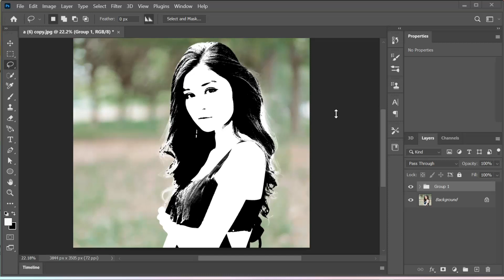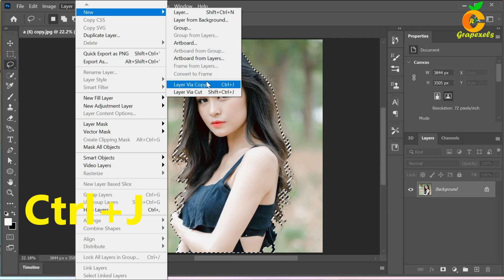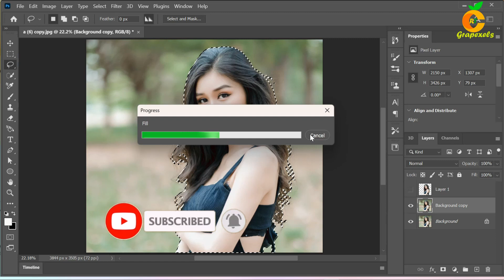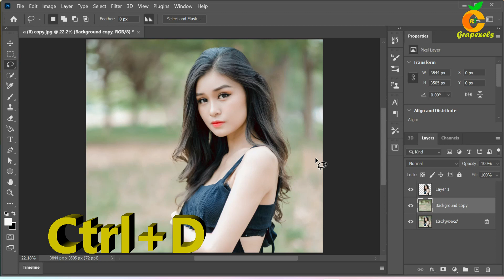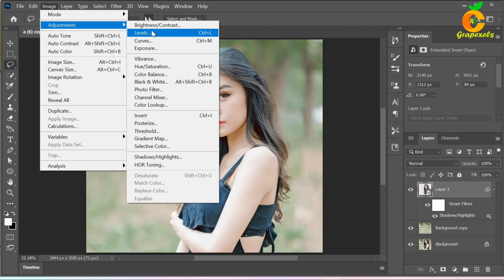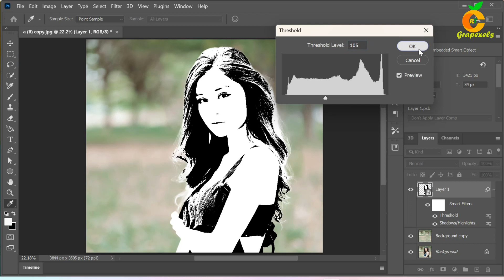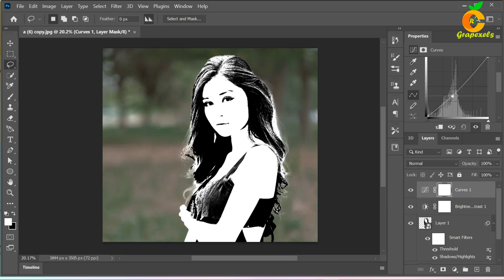Vintage Portrait Effect for Beginners ! Creating a Vintage Portrait in Photoshop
This step-by-step tutorial will guide you through the process of creating a stunning vintage portrait effect in Photoshop. You'll learn how to use a variety of techniques to achieve an authentic vintage look.